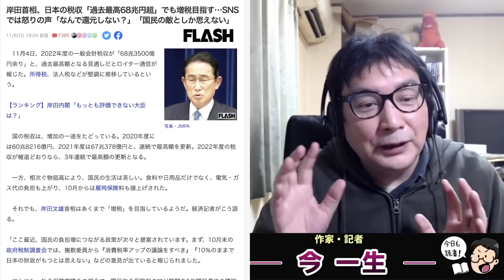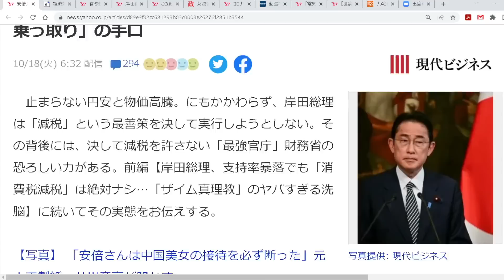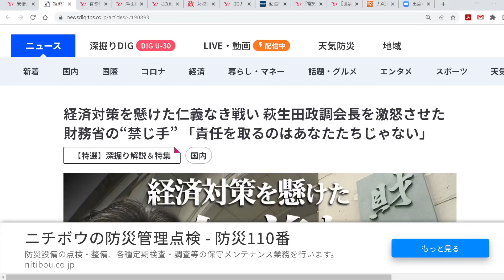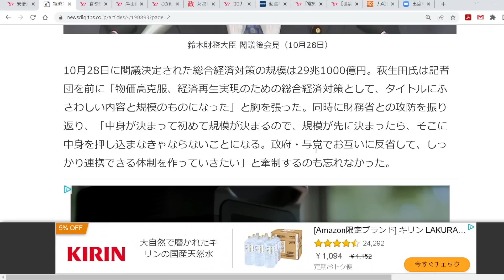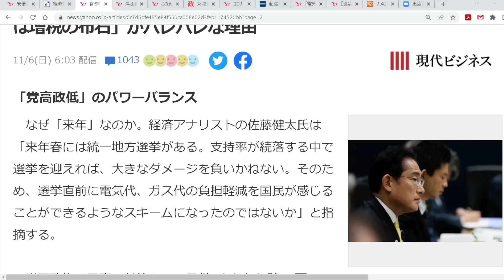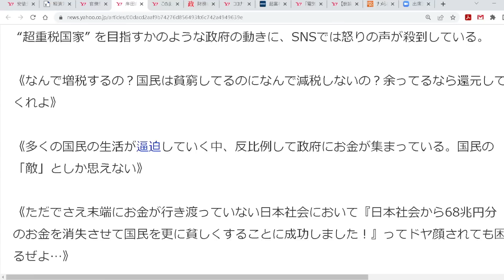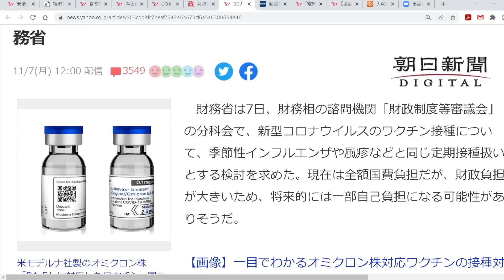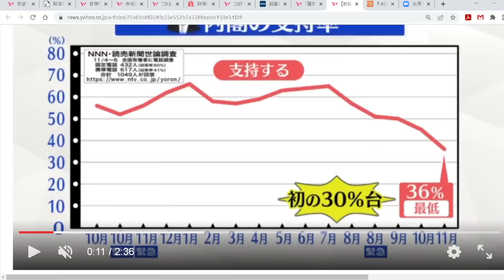内閣支持率低下でヤケクソ増税か？岸田総理vs財務省。過去最高税収68兆円で29兆円をバラまき「超重税」したい岸田と増税したい財務省。作家・今一生。一月万冊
カンパのご検討ありがとうございます！カンパについては返金が出来かねますので何卒ご理解の程よろしくお願い致します。カンパについては一月万冊の運営、出演者の皆さまの取材費、研究費に使わせて頂いています。ありがとうございます！ 岸田総理vs財務省。過去最高税収68兆円で29兆円をバラまき「超重税」したい岸田と増税したい財務省。内閣支持率低下でヤケクソ増税？作家・今一生。一月万冊

●資料リンク

安倍元総理も「ダマされた！」と激怒…財務省のヤバすぎる「政権乗っ取り」の手口

経済対策を懸けた仁義なき戦い 萩生田政調会長を激怒させた財務省の“禁じ手” 「責任を取るのはあなたたちじゃない」

官僚も議員も失笑…岸田首相の経済対策が「タダの選挙対策」「実は増税の布石」がバレバレな理由

岸田首相、日本の税収「過去最高68兆円超」でも増税目指す…SNSでは怒りの声「なんで還元しない？」「国民の敵としか思えない」

このまま財務省の言いなりで終わるのか？岸田首相、最後の手は「埋蔵金」の活用しかない

財務省とは？４つの大きな役割や税制について簡単解説

コロナワクチン、いずれ一部自己負担？　「特例廃止すべき」　財務省

超富裕層に増税検討　財務省「1億円の壁」是正目指す

「電気・ガス代支援は嬉しいけれど…」期間は？財源は？気になる疑問を元サンデー毎日編集長が解説

【４世論調査】岸田内閣の支持率36％“最低” ついに30％台

1965年、群馬県高崎市生まれ。早稲田大学第一文学部除籍。
1997年、『日本一醜い親への手紙』（メディアワークス）３部作を企画・編集。
1999年、児童の自立支援本『完全家出マニュアル』（同）を発表。そこで造語した「プチ家出」が流行語に。
2007年、東京大学で1年間、学生自治会による自主ゼミの講師を務める。
2008年７月、早稲田大学の大隈講堂で「社会起業支援サミット2008」を企画＆運営。
2009年、「社会起業支援サミット2009」を地方の大学・市民に呼びかけ、 2010年4月末までに全国27都道府県での開催を実現。
2018年からは子どもを、守るための法律を作り出すイベントを全国の市民に呼びかけ、開催。最新刊は、『子ども虐待は、なくせる』（日本評論社）。著書、講演多数。

2018年にとても悲しいことがありうつ病に。2年近い闘病を経てその期間はYouTubeもかなり休みがちになりました。最近ようやく少し元気になり、YouTubeなどの活動も再開しています。